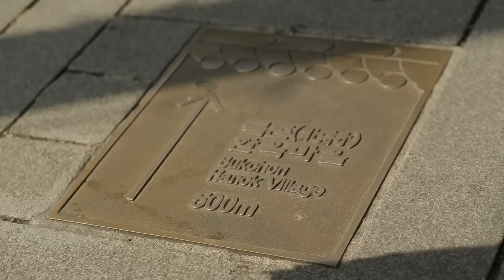[Star Interview 03] Lee Yubi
A rising Korean star, Lee Yubi visits
Bukchon Hanok Village in Seoul.
Take a look around Bukchon View No. 3
and Bukchon View No. 5 with her.
You will encounter a traditional part of
Seoul that you never knew.

Bukchon Hanok Village, another timeline in Seoul...